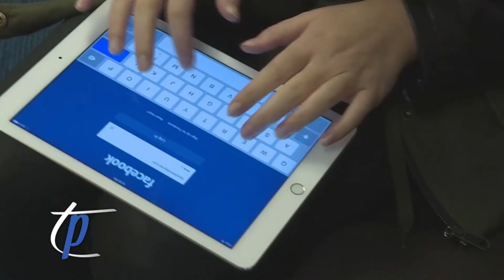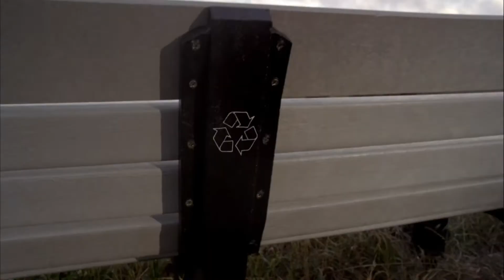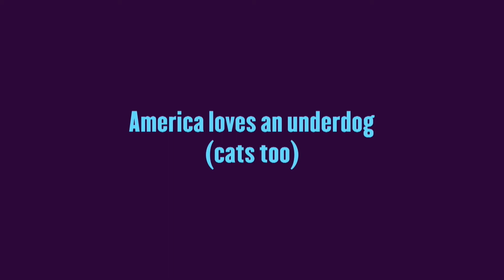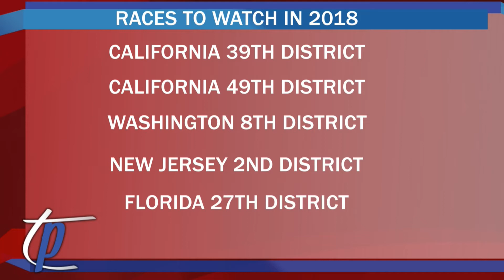Talking Points | Thursday, March 22nd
Talking Points Hosts Mike Riccardi and Josh Carney tell us this week's top political stories and breaking news. Talking Points Analysts Michael Furnari and Dan Prager explain the consequences of imposed Chinese tariffs. Talking Points Analysts Conor Wight and Jack Watson discuss the resignation of President Trump's lead lawyer in the Russian investigation. Talking Points Analyst Thomas St. Hilaire reports on the Facebook and Cambridge Analytica Scandal. Talking Points Analyst Gilat Melamed explains the Democratic strategy for the Congressional race in the Third District. Talking Points Host Mike Riccardi tells us how the I-81 solutions may affect the city and the university.